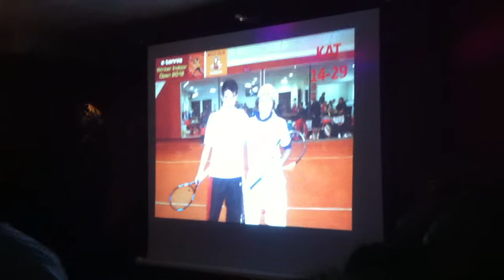Παλάζης Χρήστος - 1ος νικητής E-tennis Red Clay tournament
Απονομή E-tennis Red Clay tournament στο Maison Crystal